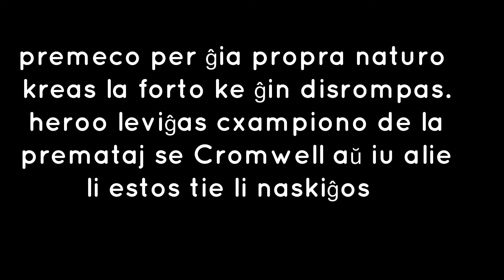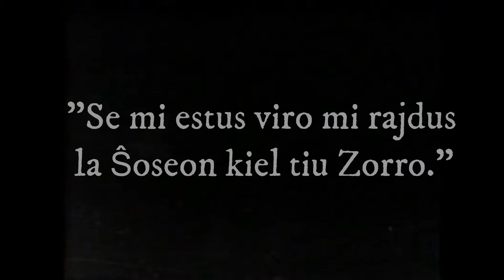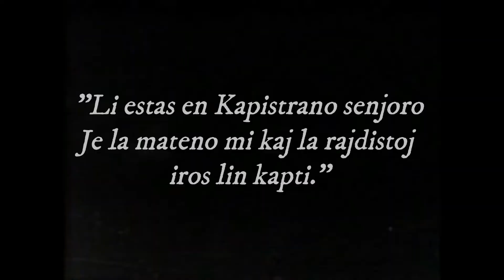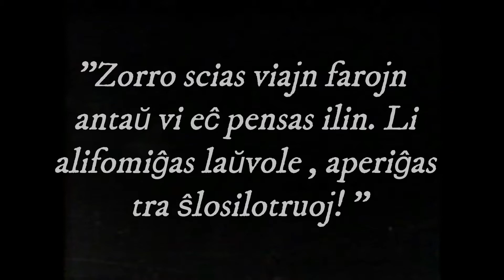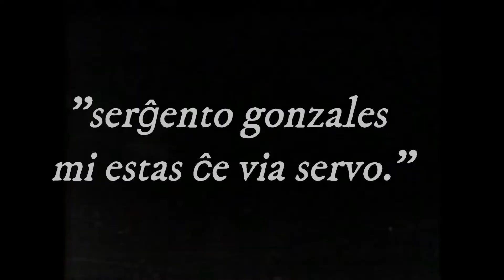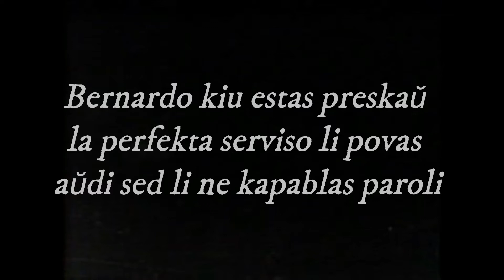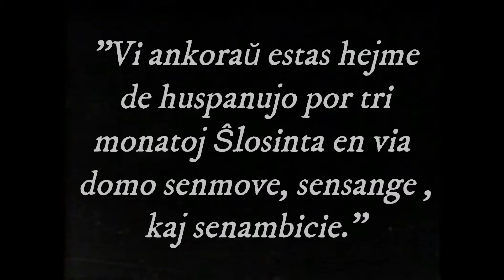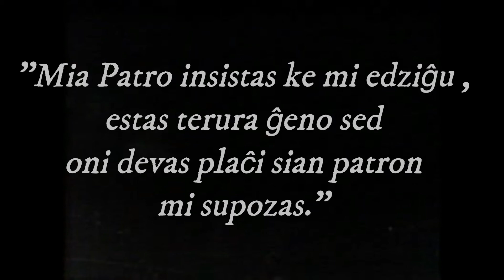La Marko de Zorro Esperanta versio parto unu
Jen parto unu de Esperantigita versio de la 1920 filmo the mark of Zorro. Filmo prenita senkoste de Archive.org.